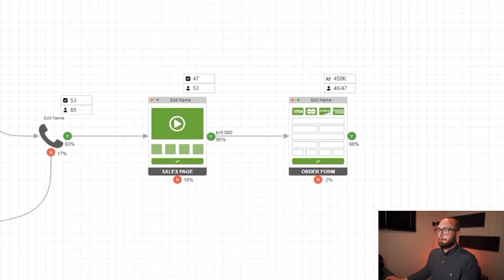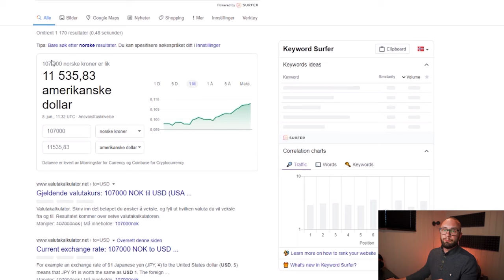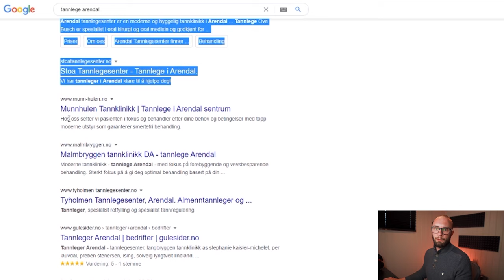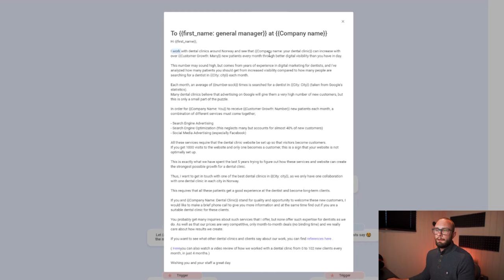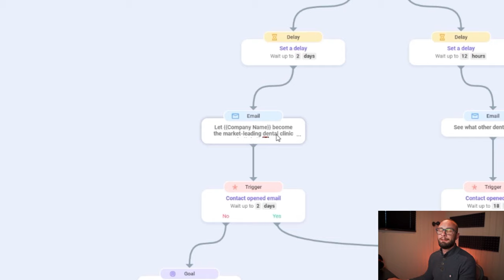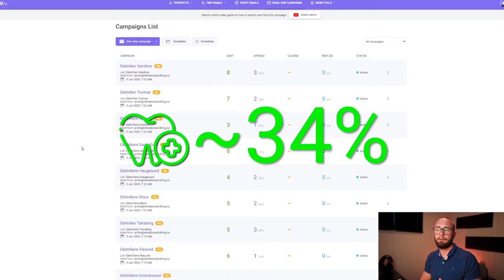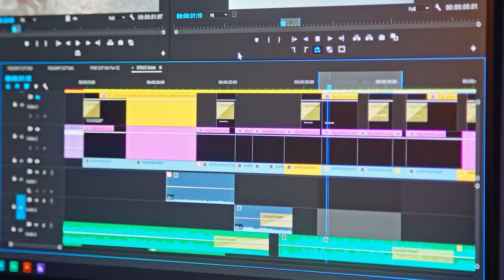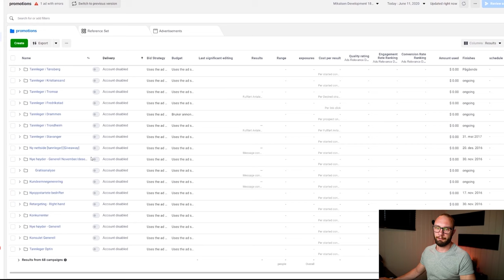Double Your Income in 30 Days Challenge - $10k to $20k (Part 1)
No more 70% effort, it's time for 120%.

That means 30 days, doubling my income from 10 000 $ to 20 000 $.

Let's rocket ourselves to financial freedom, and I'm taking you with me!

Part 1 is a little longer than the other parts, the reason is I wanted to give you a more detailed start and overview since this is where most people give up.

// Timestamps:
00:00 - Day 1
00:10 - Why I'm doing the challenge
00:55 - The 120% Challenge from Eric Thomas
02:20 - What I need to do to double my income
09:00 - Email outreach
17:45 - Response on the first day of emails
18:55 - Day 2
20:05  - Recap of day 2
21:15 - Day 3
21:50 - Day 4 - BIG MISTAKE
25:15 - My Ad Account got suspended!
28:15 - Stay tuned for part 2, exciting things happened!